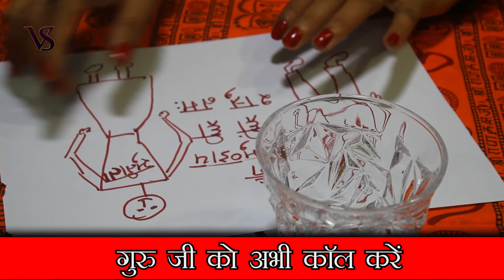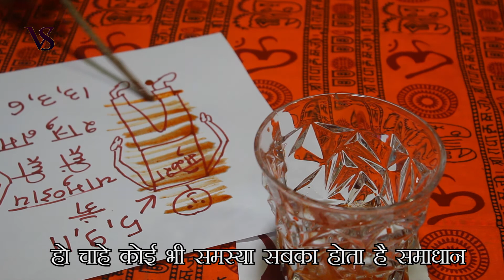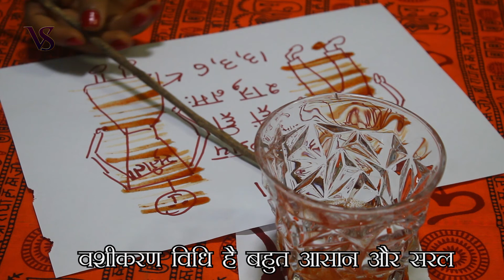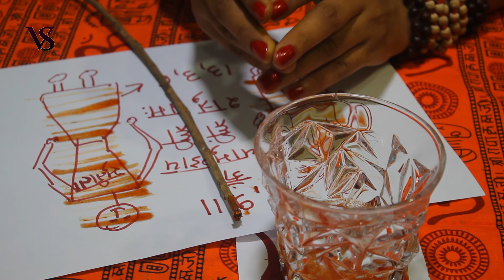Vashikaran specialist - शत्रु का सर्वनाश सिर्फ 1 घंटे में इस तरीके से वशीकरण